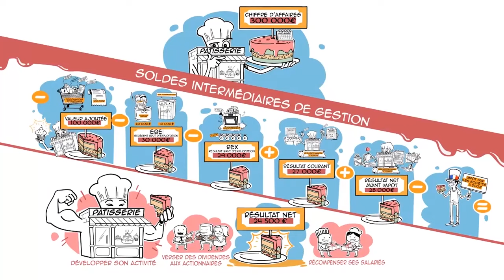Comment se calcule et comprendre le résultat net d'une entreprise ?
Vidéo didactique permettant de comprendre le calcul du résulat net d'une entreprise pour savoir combien elle gagne réellement.

Pour cela, il faut utiliser ce qu'on appelle les Soldes Intermédiaires de Gestion : Chiffre d'affaires (CA), valeur ajoutée (VA), Excédent Brut d'Exploitation (EBE), Résultat d'Exploitation (REX), résultat financier, résultat courant avant impôts etc...

De nombrexu autres critères entrent également en compte dans le calcul du résultat d'une société : charges, amortissements...

Tous ces termes sont complexes et cette vidéo essaye en seulement 3 minutes de mieux les appréhender. Si vous avez des questions et que vous n'y trouvez pas des réponses, vous pouvez laisser un commentaire dans le champs ci-dessous, nous ferons tout notre possible pour vous aider. Ceci peut également nous donner des idées pour la mise ne ligne de nouvelles vidées.

Le contenu de cette vidéo éducative a été validé par Jean-Pierre Allégret, Amélie Iffenecker ainsi que par la rédaction du site lemonde.fr

Nous tenons une fois de plus à remercier la société Sydo et le site dessinemoileco.com qui nous on autorisé à redifuser cette vidéo relative au résultats d'une société (sous licence Creative Commons 3.0). Nous vous invitons d'ailleurs soit à visiter leur(s) site(s) ou à vous abonner à leur chaine youtube.